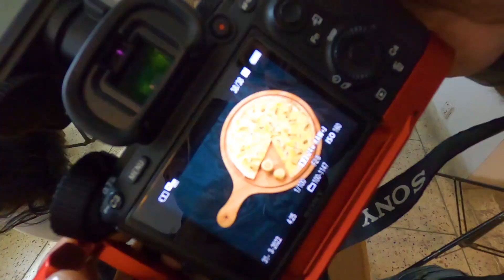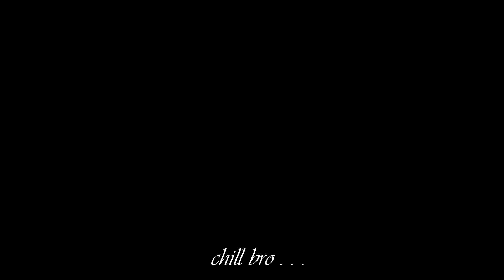পুলিশ আমাদের বন্ধু নাকি শত্রু | MSI Vlogs